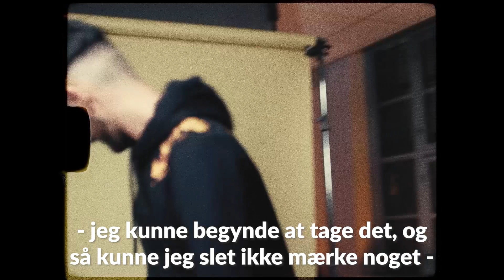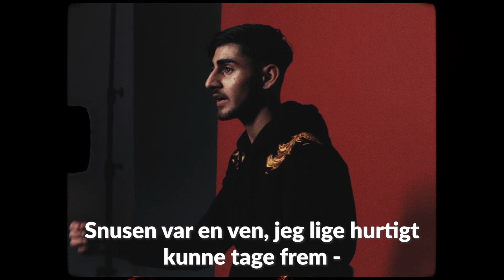Hvorfor stoppede Samet med at snuse?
Det er forskelligt, hvordan man nemmest stopper med at snuse. For nogle vil det være en god idé at gøre som Samet og stoppe fra den ene dag til den anden. For andre kan det tage længere tid, hvor man måske starter med at skære ned på snusen.